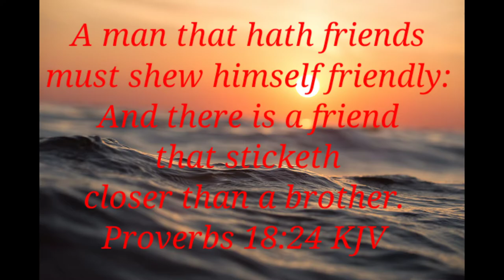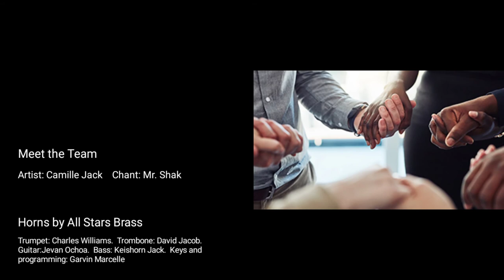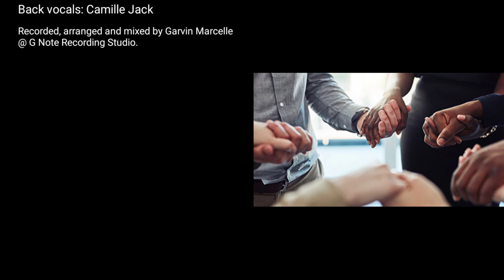What a friend we have in Jesus - Camille and Mr. Shak (Trinidad and Tobago)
What a Friend we have in Jesus all our sins and griefs to bear, what a privilege to Carry everything to God in prayer.

I know I haven't download and in a while but life as we know it changed for alot of us. However know that you have a friend in Jesus. Enjoy!

The Artiste name is Camille Jack.
Horns by All Stars Brass.
Trumpet: Charles Williams.
Trombone: David Jacob.
Guitar:Jevan Ochoa.
Bass: Keishorn Jack.
Keys and programming: Garvin Marcelle.
Back vocals: Camille Jack.
Chant: Mr Shak.
Recorded, arranged and mixed by Garvin Marcelle @ G Note Recording Studio.
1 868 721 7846, Trinidad and Tobago.

Add me on Snapchat! Username: khandibaby

Add me on Telegram! House of Jackie

Add me on Instagram! Username: Caribbean_Jackie

Add me on Twitter! Username